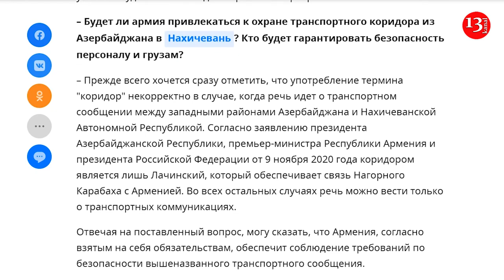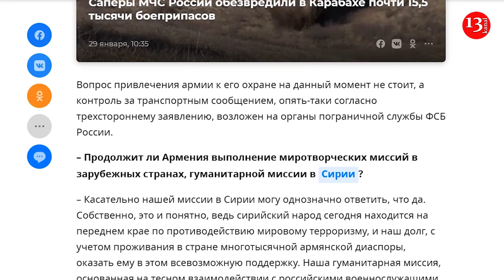Армения ОБЕСПЕЧИТ БЕЗОПАСНОСТЬ НАХЧЫВАНСКОГО КОРИДОРА